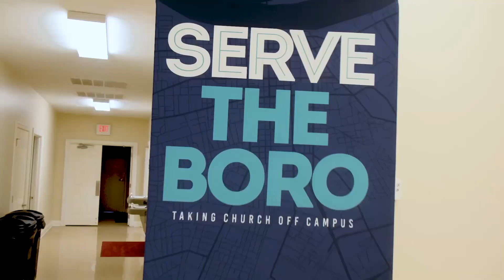Serve the Boro 2024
Thank you to everyone who participated in Serve the Boro 2024! 375+ people from the faith community served at 15 different sites all around Owensboro!